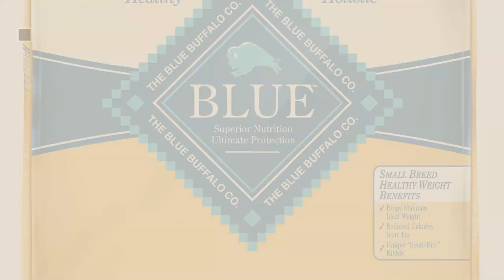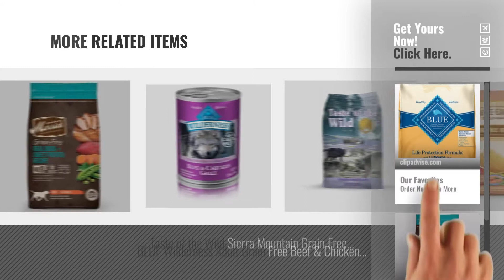Top 5 Dog Food Usa Made [2018 Best Sellers]: BLUE Life Protection Formula Adult Small Breed Healthy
Black Friday / Cyber Monday BLUE Life Protection Formula Adult Small Breed Healthy Weight Chicken and Brown Rice  Dry by Blue Buffalo

Black Friday / Cyber Monday Merrick Grain Free Real Duck & Sweet Potato Dry Dog Food, 25 Lb. by Merrick

Black Friday / Cyber Monday Hill's Science Diet Adult Healthy Cuisine Wet Dog Food, Roasted Chicken Carrots & Spinach by Hill's Science Diet

Black Friday / Cyber Monday Wellness Thick & Chunky Natural Wet Canned Dog Food, Venison & Salmon Stew, 12.5-Ounce Can by Wellness Natural Pet Food

Black Friday / Cyber Monday Spot Farms All Natural Human Grade Dog Treats, Chicken Apple Sausage, 12.5 Ounce by Spot Farms

Black Friday / Cyber Monday Instinct Freeze Dried Raw Boost Mixers Grain Free All Natural Beef Recipe Dog Food Topper by Nature's Variety

Black Friday / Cyber Monday Stewart Raw Naturals Fresh To Home  Freeze Dried Dog Food by Stewart